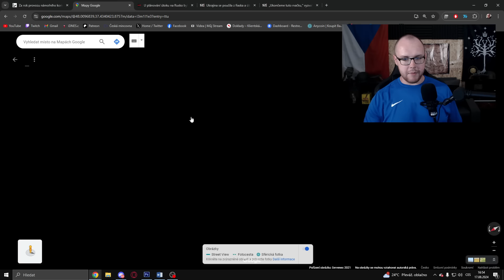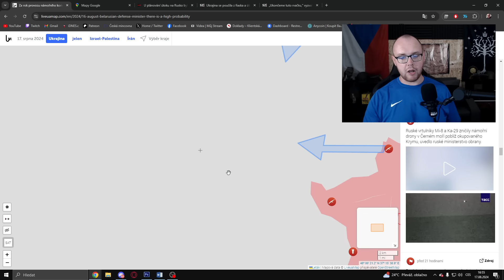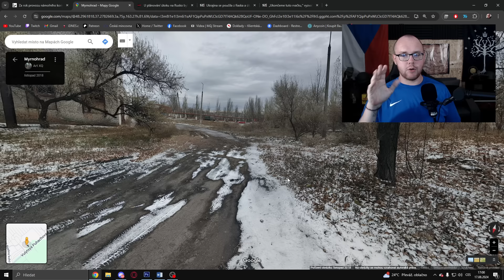Rusové dál vítězí ⚔️ New York padl, začíná bitva o Hrodivku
Ruská armáda přes komplikace v Kurské oblasti stále postupuje. Nyní se postup sice zpomalil a místy zastavil, nicméně úspěchy Putinových vojsk jsou stále realitou východní fronty.